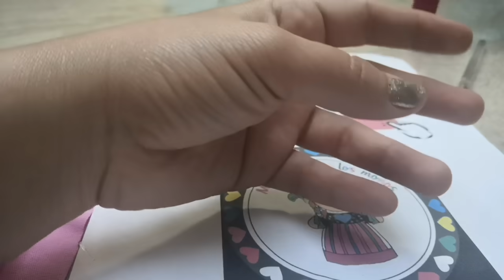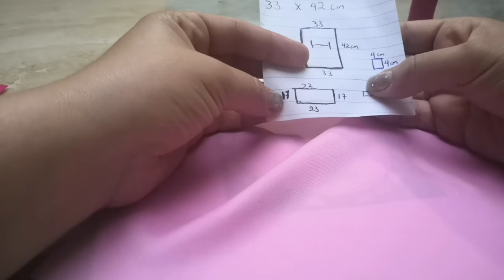TURBANTE PARA BEBE,DIY TURBANTE PARA BEBE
Turbante para bebé
TELA MAGALY
33  X 42 CM   PARA EL TURBANTE
EL MOÑO 23X 17,  4X4CM Y 12 X 4CM

MEDIDAS PRA MAS EDADES
42x46 cm  3 a 6 meses,
 46x50 cm 6 a 12 meses
 50 x 54cm 12 a 24 meses
 50 x 58 cm 2 a 4 AÑOS
56x61 cm niña estándar
 60x65 cm adulto